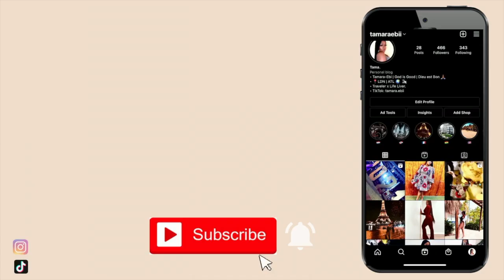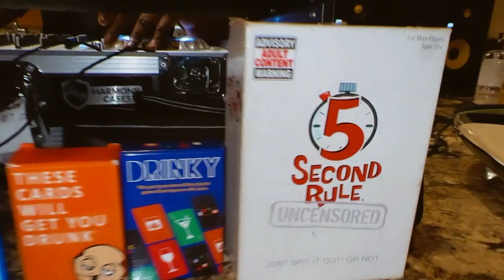THE BIGGEST GROUP TRIP I'VE BEEN ON - PART ONE | TRAVEL VLOG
Hello my people, come along with me to Aspen Colorado, “ColoradGO” for my friends' birthday!

P.S. Shoutout to my family Tobes44 & Shavacc for the music!